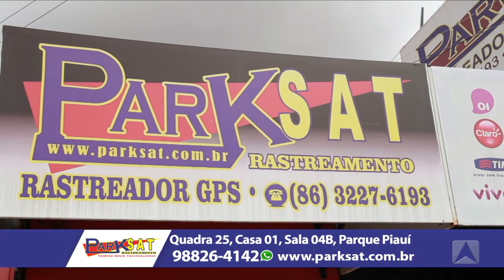FORÇA TAREFA PRENDE SUSPEITO DE TRÁFICO COM ARMA E DROGAS NO ILHOTAS